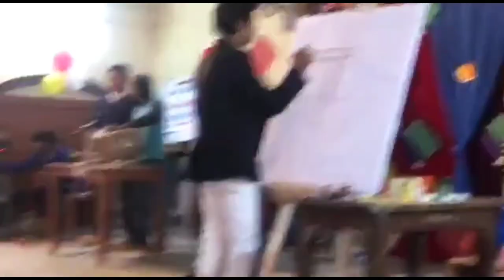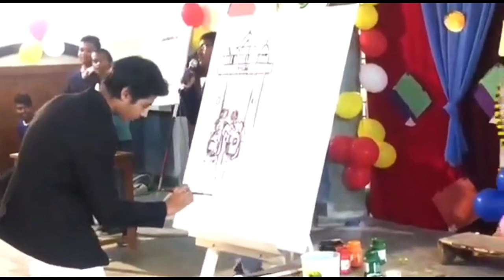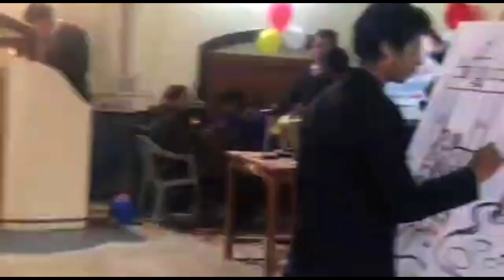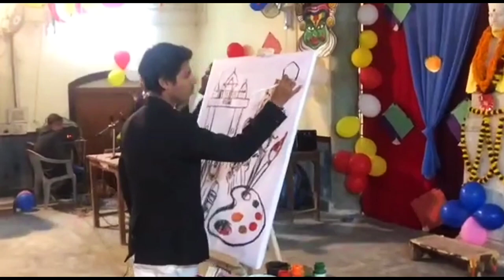live Painting performance at my school ,year - 2019, theme - school life...|| by - shivam seth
live Painting performance in central Hindu boys school,kammachha Varanasi,in occasion of our farewell party 2k19...

art painting chs chs school#live Painting#art#tutorial#paintinglive